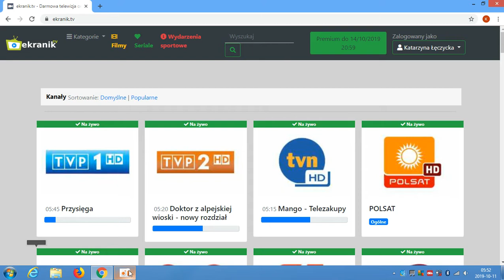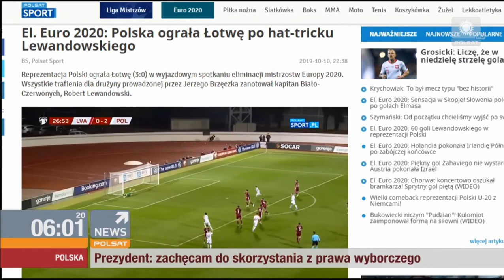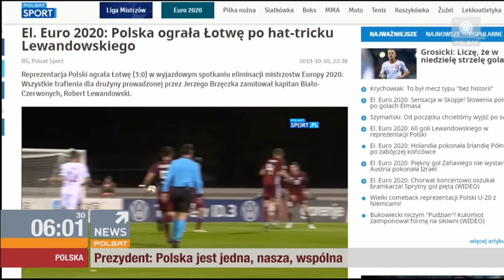Polsat - Zakończenie przerwy technicznej (11.10.2019)